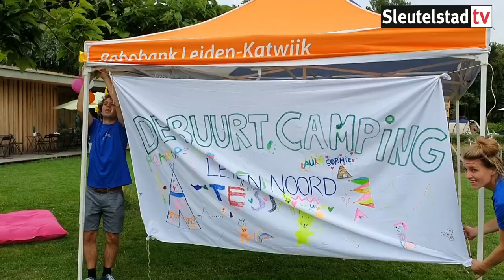Opening Buurtcamping Tuin van Noord (19-07-2019)